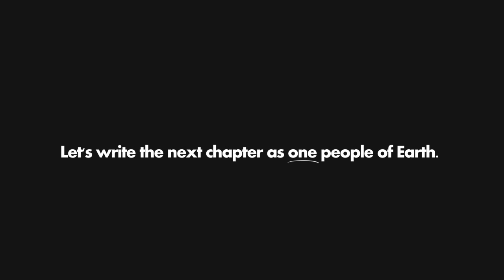Earth, Stories Of A Pale Blue Dot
Transcript:

"From this distant vantage point, the Earth might not seem of any particular interest. But for us, it's different. Consider again that dot. That's here. That's home. That's us. On it everyone you love, everyone you know, everyone you ever heard of, every human being who ever was, lived out their lives. The aggregate of our joy and suffering, thousands of confident religions, ideologies, and economic doctrines, every hunter and forager, every hero and coward, every creator and destroyer of civilization, every king and peasant, every young couple in love, every mother and father, hopeful child, inventor and explorer, every teacher of morals, every corrupt politician, every "superstar," every "supreme leader," every saint and sinner in the history of our species lived there - on a mote of dust suspended in a sunbeam". - Carl Sagan

Pale Blue Dot: A Vision of the Human Future in Space (1994)

Carl Edward Sagan was an American astronomer, astrophysicist, cosmologist, author, science popularizer and science communicator in astronomy and natural sciences.

Album: "Beyond the Fall of Beauty"

Independent Non Profit Project